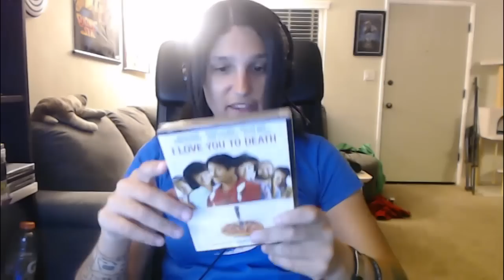UNBOXING...Something Else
Yeah, I let my hair down for this; like I said, I'm really tired.
It's amazing how exhausting it can be just lying on your back for a half hour.

...that sounded filthier than I intended. (Or did it?)

Anyway, whichever of you evil geniuses sent me stuff, thanks! :)